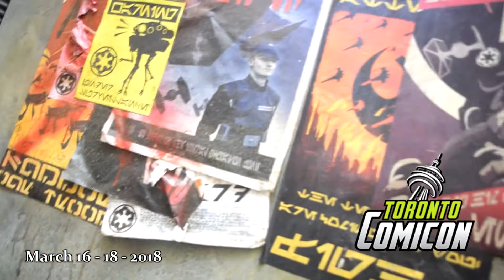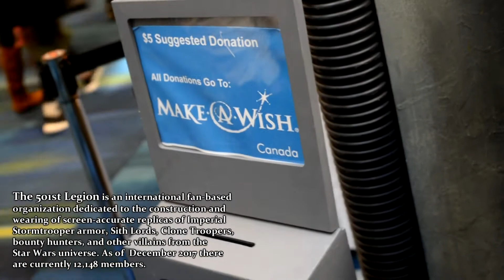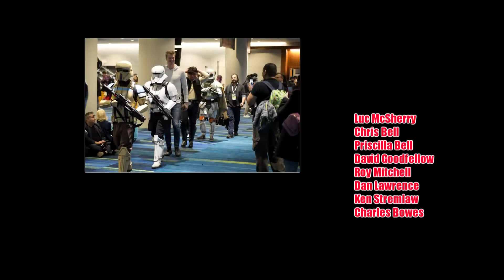Toronto Comic Con 2018 - 501st Legion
Another great weekend here is some of the footage I shot. Unfortunately because of the Star Wars music it cant be viewed on some devices. Best to watch it on a PC or laptop.